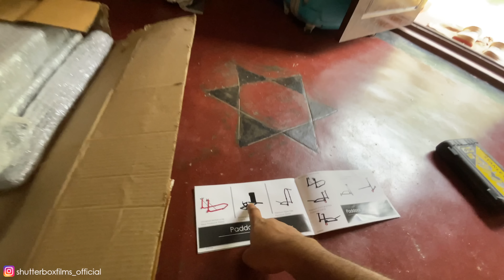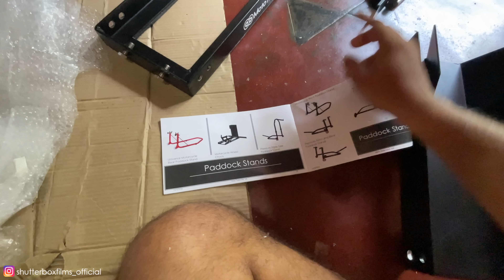Happy Birthday Maindapanna 😍